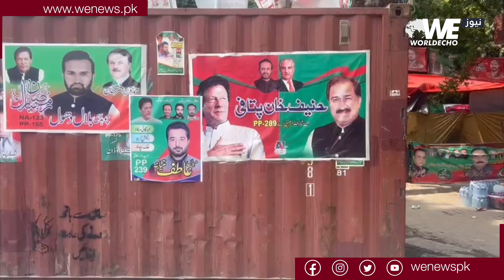زمان پارک کے باہر تحریک انصاف کے کارکنان کیوں متحرک ہیں؟ تازہ ترین صورتحال کیا ہے؟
زمان پارک میں عمران خان کے گھر کے باہر آپریشن کے بعد کیا صورتحال ہے ؟